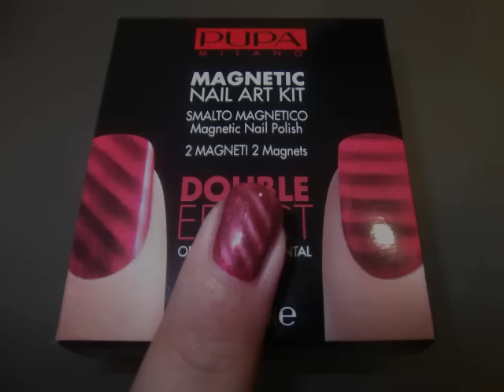Nuove collezioni inverno 2011/12 Pupa Milano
Alcune informazioni su tutti gli smalti che vi ho mostrato:
Smalti Winter Garden e Nordic Wind al prezzo di eur. 5,95
Magnetic Nail art kit perzzo eur. 10,00
Nail art kit effetto graffiti prezzo eur. 12,00

N.b: questi prezzi sono base, poi dipende da profumeria a profumeria.. può costare anche meno!

SE TI E' PIACIUTO CONDIVIDILO SU FACEBOOK.. E regalami un piace ;)

Un bacio grandissimo ;)